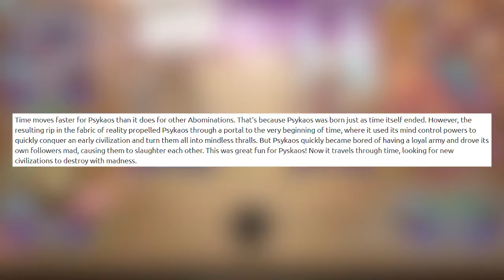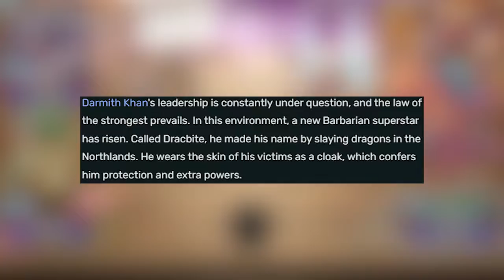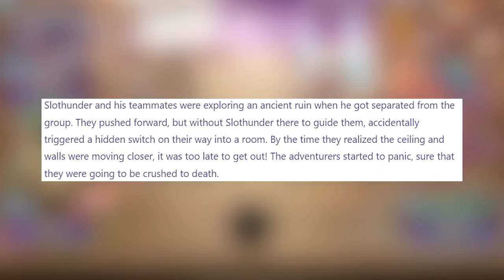Predictions for the next Era - Monster Legends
My predictions for the next era

Chinchilla Leaks Discord